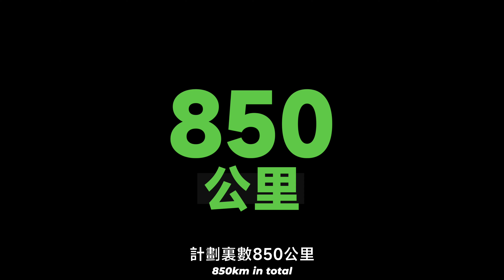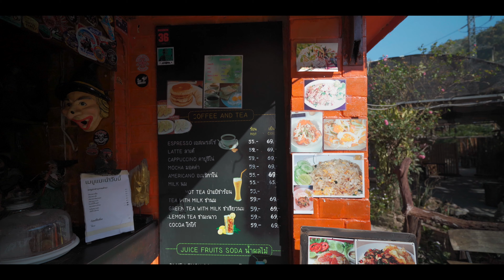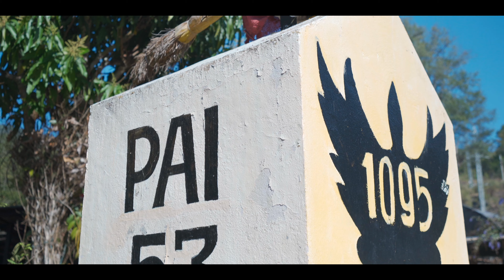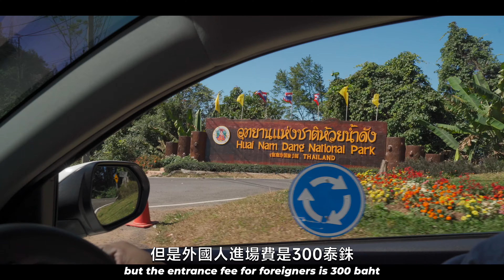【湄宏順大環線🇹🇭01】自駕泰國最美公路，挑戰762道彎！探访山谷小镇拜縣！MOST Unforgettable 762 Turns To PAI (MAE HONG SON LOOP)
這是湄宏順大環線的第一天！我們將從清邁郊外的湄林出發，踏上一段超級多彎的旅程，前往坐落在美麗山脈間的寧靜小鎮拜縣。這條路線擁有762個轉彎，但絕對不會讓你感到無聊！沿途有許多有趣的停留點，有可愛的咖啡館，隨時都可以每15分鐘就停下來拍照或休息一下。最後到達拜縣，這個位於山谷中的小鎮更是讓人流連忘返！繫好安全帶，我們一起享受這段充滿驚喜的自駕旅程吧！
This is the first day of the Mae Hong Son Loop! We will start from Mae Rim, just outside Chiang Mai, and embark on a super winding journey to the tranquil town of Pai, nestled in the beautiful mountains. This route has 762 turns, but you will definitely not feel bored! Along the way, there are many interesting stops, including charming cafes, and you can stop every 15 minutes to take photos or rest. Finally, we arrive in Pai, a town in the valley that will make you want to linger! Buckle up, and let's enjoy this exciting road trip together! 🚘🧙🏼

🎬 *故事线 TIMELINE*
00:00 762道弯
01:41 湄宏顺大环线 Mae Hong Son Grand Loop
02:37 Air Diamond
04:25 炸鸡在哪里？
04:43 Coffee We
07:02 好多彎…
07:41 到達拜縣 + NG

_部分鏈接是聯盟鏈接。如果點擊鏈接並購買產品，我們可能會獲得提成，但不會對你產生任何額外費用。_